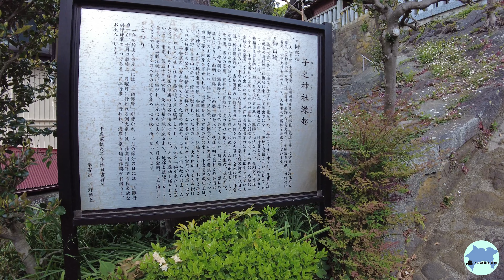神奈川県湯河原町 子之神社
ご祭神：大己貴命・素盞鳴命・天照國照彦天火明櫛甕玉鐃速日尊・倭建尊・熊野三所大権現（家都美御子大神、速玉男神、熊野夫須美大神）・金剛蔵王権現・市杵嶋比賣命・子守大神・天地坐八百萬神
ご利益：縁結び・子授・夫婦和合・五穀豊穣

ロゴ無しの動画は下記URLからダウンロードできます。

【ロゴ無し動画をご利用いただく際のルール】
１．商用・非商用問わずご利用いただけます
２．動画の編集等の改変は自由です

３．下記事項は禁止しております
・動画の二次配布
・動画自体をそのまま自己の作品として公表すること
・何らかの違法行為に関わる利用
・公序良俗に反する目的での利用

４．動画の利用により生じた第三者とのトラブルについて当チャンネルは一切責任を負いません
５．この規約は予告なく改訂する場合があります
７．動画を利用された方は本規約にご同意いただいたものとみなします

ヨコVer.

タテVer.